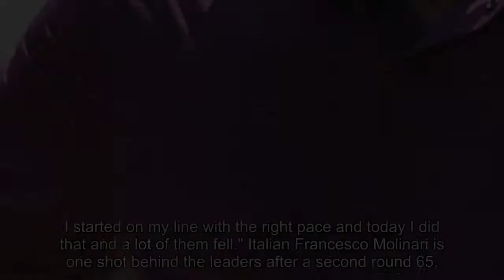[2018 NEWS]Tiger Woods hits 65 to move four shots off lead at Quicken Loans National in Maryland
Tiger Woods hits 65 to move four shots off lead at Quicken Loans National in Maryland